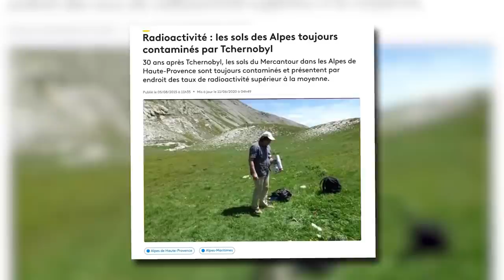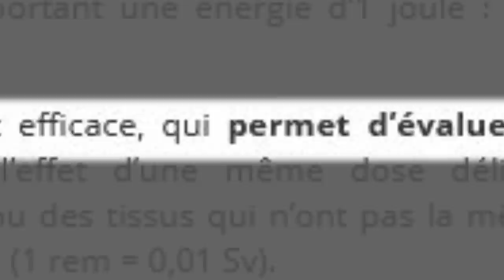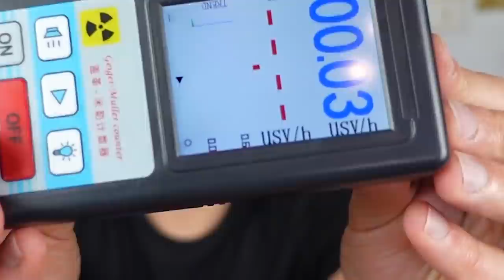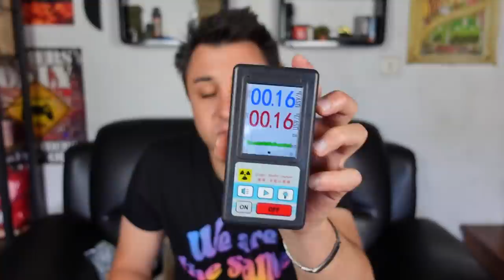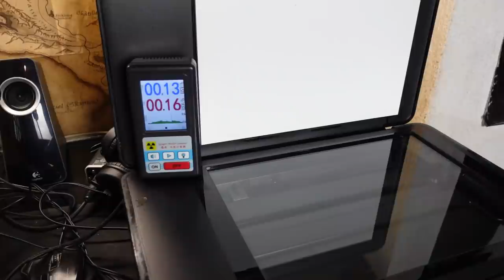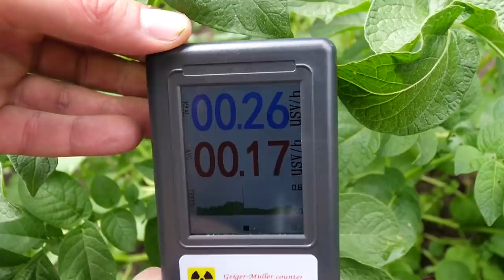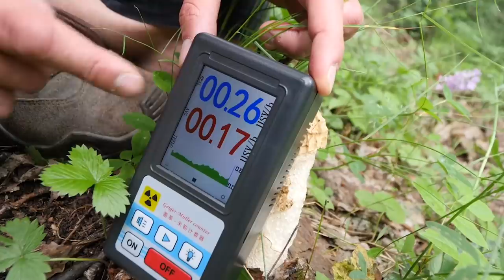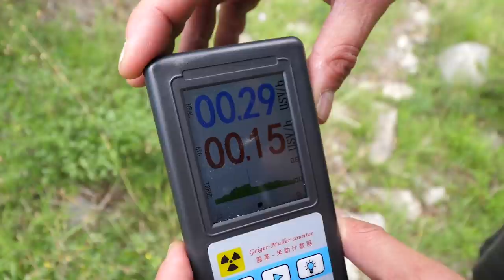JE TESTE LA RADIOACTIVITÉ CHEZ MOI ! (Avec le compteur Geiger le moins cher)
Je teste la radioactivité chez moi dans ma maison et dans la nature pour trouver des zones radioactives issues de Tchernobyl, avec le compteur Geiger le moins cher ! Découvrons ensemble son bruit, son fonctionnement et si j'habite dans un lieu radioactif, vous allez être surpris !